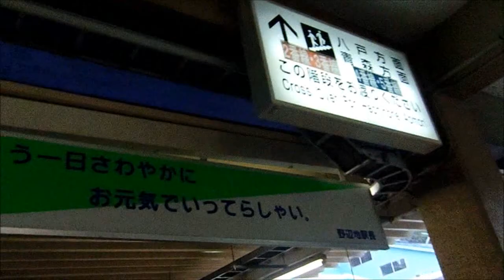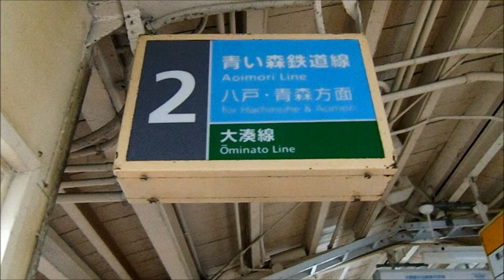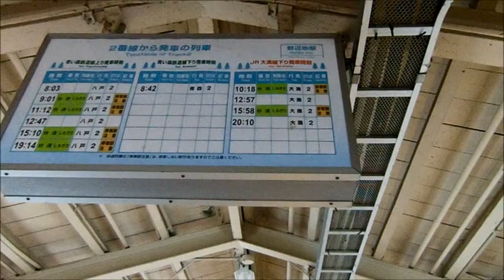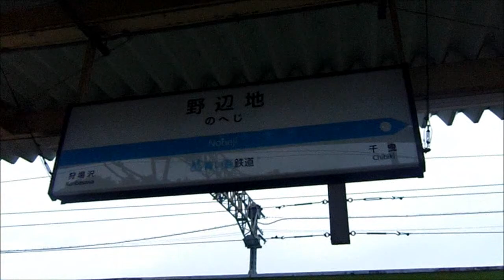青い森鉄道 野辺地駅 7/19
初めて降りる駅です。通過は結構有ります。これから秘境駅
「金谷沢」に向かいます。この時期、駅は閑散としております。

尚、野辺地から大湊までは、JRです。